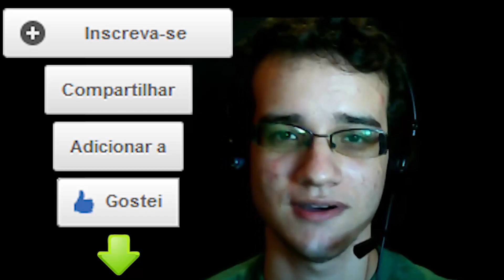Multiplayer com Mods - Corrida Maluca no Minecraft!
Logo depois da batalha com os dragões do episódio anterior, nós nos reunimos para apostar uma corrida de MineCars :) foi bem divertido :D

MineCars é um plugin de Bukkit que permite que nos permite controlar carinhos (minecars) em cima de ruas de lã, as ruas da cidade do meus server são feitas de lã preta e cinza, então é possível apostar uma corrida na cidade :)

A cidade não foi feita manualmente por mim, ela foi automaticamente gerada usando o plugin para bukkit chamada CityWorld, ele em conjunto com o MultiWorld permite que os admins do servidor façam verdadeiras cidades no servidor e elas contém até mesmo um sistema de bueiros com coisas perdidas lá dentro :)

Como os participantes tinham acabado de chegar do The End, eles ainda estavam vestindo armaduras de Red Matter e equipados com Swiftwolf Rending Gale para poderem voar mesmo no modo sobrevivência. Estes itens fazem parte do mod Equivalent Exchange.

- MagDown: link?